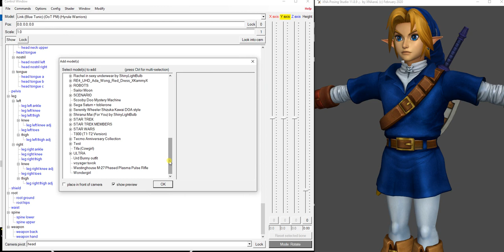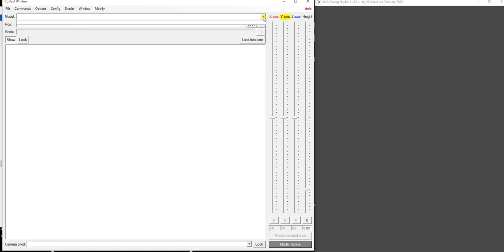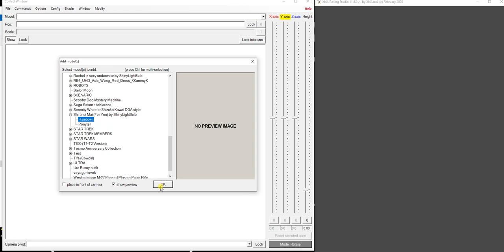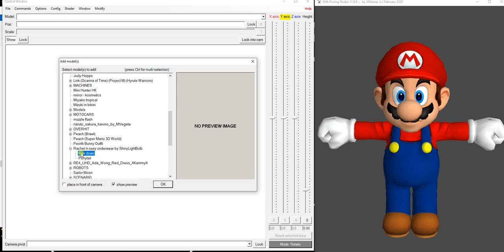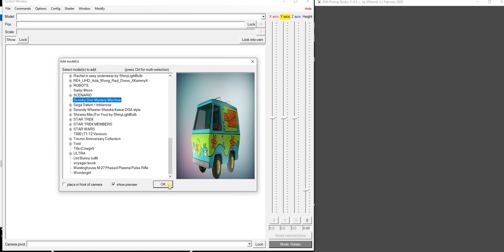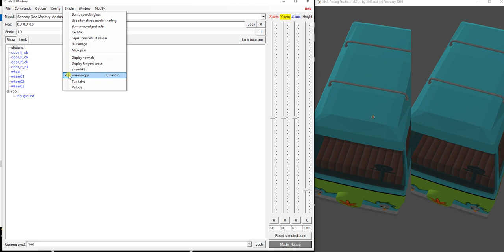XLANARA EXPERIMENT MOD 2020 7 18 22 53 49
É muito divertido brincar com XNALARA MOD.

Aprecie essa experiência com XNALARA. Se divirta com o visual das mais belas garotas, seus personagens favoritos, maquinas, robos, aviões e outros incríveis MOD.

It's really fun to play with XNALARA MOD.

Enjoy this experience with XNALARA. Have fun with the look of the most beautiful girls, your favorite characters, machines, robots, planes and other incredible MODs.

Es realmente divertido jugar con XNALARA MOD.
Disfruta esta experiencia con XNALARA. Diviértete con el aspecto de las chicas más bellas, tus personajes favoritos, máquinas, robots, aviones y otros MOD increíbles.

XNALARA MODで遊ぶのは本当に楽しいです。

XNALARAでこの体験をお楽しみください。最も美しい女の子の外​​観、お気に入りのキャラクター、マシン、ロボット、飛行機、その他の素晴らしいMODをお楽しみください。

XNALARA moddo de asobu no wa hontōni tanoshīdesu. XNALARA de kono taiken o o tanoshimi kudasai. Mottomo utsukushī on'nanoko no soto ​​-kan, okiniiri no kyarakutā, mashin, robotto, hikōki, sonohoka no subarashī moddo o o tanoshimi kudasai.